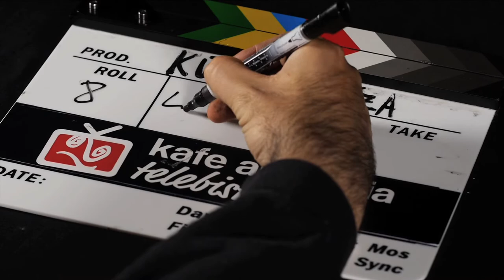LEE PERK - Cadillacs, buicks (Kafe Antzokia)